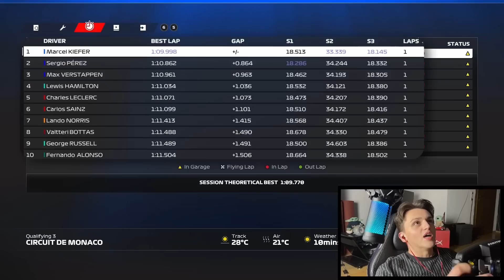F1 23 ROAD TO GLORY: Auf nach Monte Carlo 😎 - EPISODE 7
Playseat F1

Schaut auch gerne bei meinem Sponsor Viamontis vorbei - Viamontis Premium Autopflegeprodukte versprechen höchste Qualität und dazu könnt ihr sogar noch Traumautos gewinnen, denn jeder Euro ist 1 Los Wert! Mit Code "marcelkiefer" oder dem folgenden Link erhaltet ihr 10% auf eure Bestellungen :)

Fanatec hat alles was das Simracing Hery begehrt - falls ihr euch was über meinen Link holt supportet ihr mich ohne dafür mehr zu zahlen Kuss für den dicken Support :)